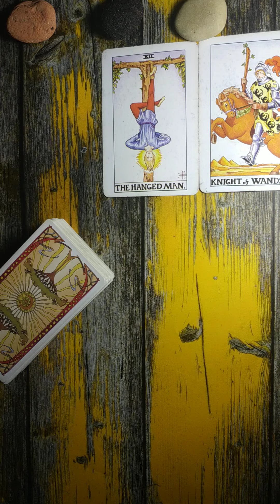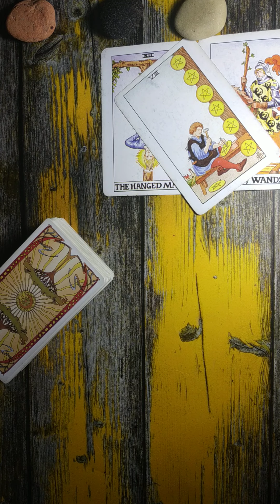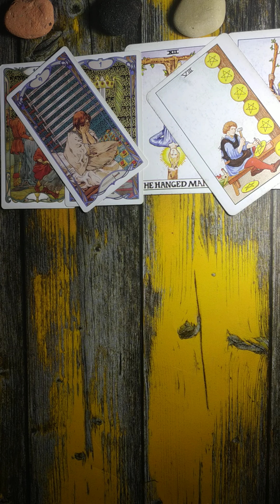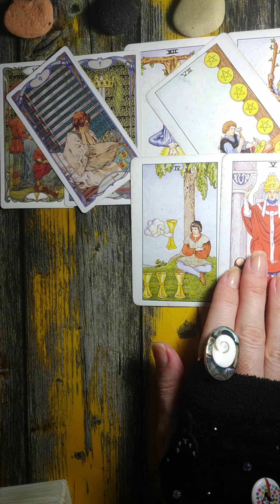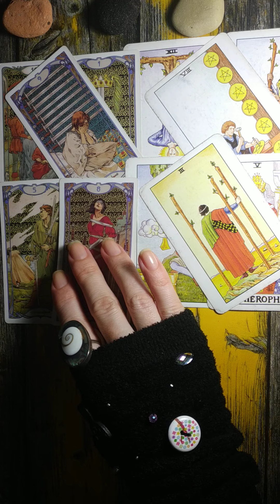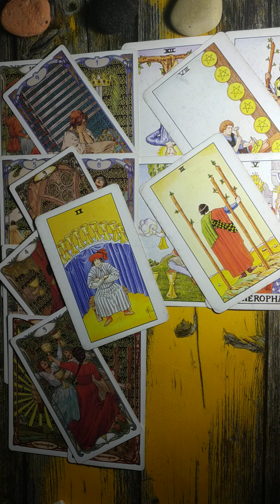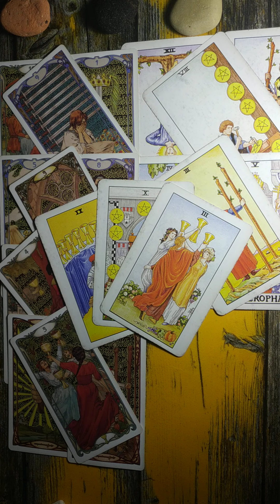Virgo ♍ September Bonus | Now that they know what they lost.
🌿These are general Tarot readings for Zodiac signs.🌿

🌿 Personal reading £33/$45 (two decks for current energies: their thoughts, feelings, intentions, future actions, advice)🌿

💞 Lover's Bridge spread £44/$60 (detailed reading on how to heal the connection between two people) 💞

🌿If you would like to have some additional guidance please feel free to check out Curious Magpie on Instagram: